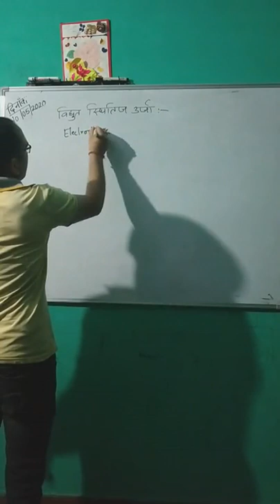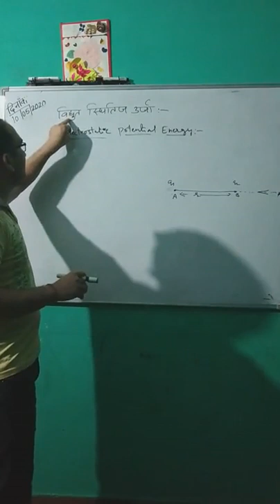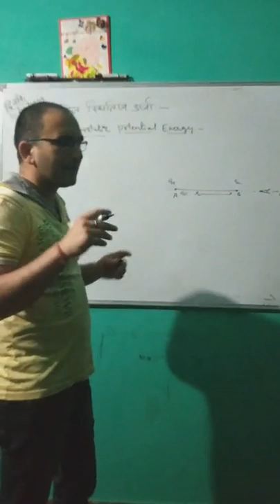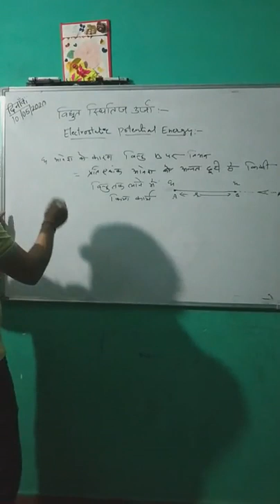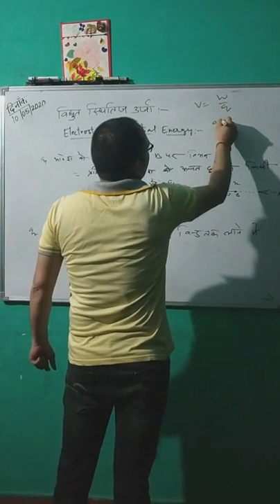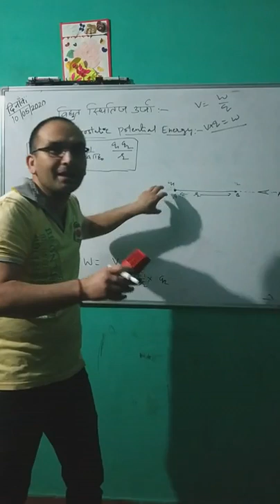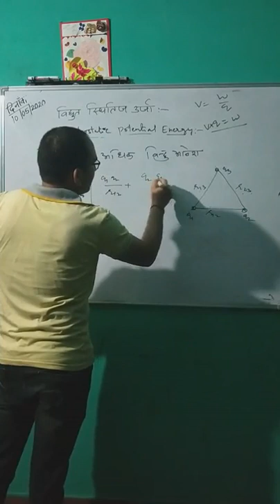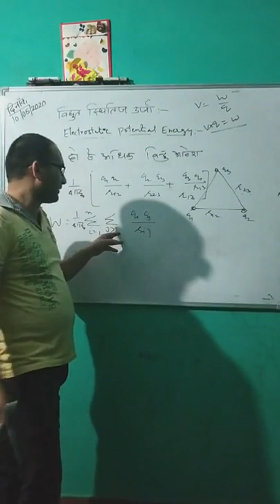,Physics class XII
Electrostatic Potential